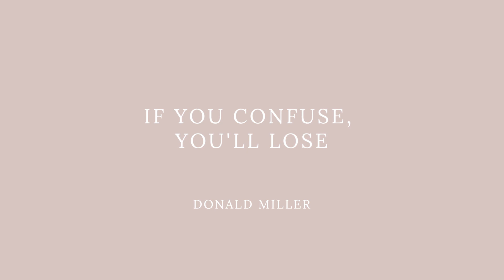How to Get Photography Clients When You are First Starting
►► Check out the software I use to run my photography biz (all invoices, contracts, questionnaires, emails + more!)

🚩 Join the FREE community of likeminded photographers inside the PHOTOBOSS FB group

0:00 Video Start
0:28 Introduction
0:41 Problem 1- Nobody Knows About You
2:40 Problem 2- Nobody Trusts You Yet
4:31 Problem 3- Your Brand is Confusing or Inconsistent
6:04 Get More Information on Building Your Brand

How I grew my photography business

 📸WHATS IN MY CAMERA BAG:
Nikon Camera
Nikon 50mm 1.4
Nikon 60mm 2.8 Macro
Nikon 85mm 1.4
Nikon 24-70mm 2.8
Gepe Case
Zeiss cleaning wipes
Nikon Sb910 flash
Pocket Wizard Triggers
Genaray Video light
Hoya close up filters
5 Way reflector
Fav lens

I have not been paid to promote or endorse any of these items. These are my honest opinions and thoughts. All gear has been purchased with my own money.